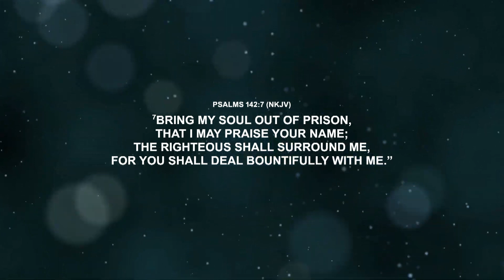Prison Break - Getting Your Thoughts Out Of Prison | By Pst. Temi Odejide | 17.03.2024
We believe this message will bless you richly and we urge you to help share it with others to be bless too.

Do support us in our ministry. As surely as there is seed time, there will be harvest. Sow a seed today.